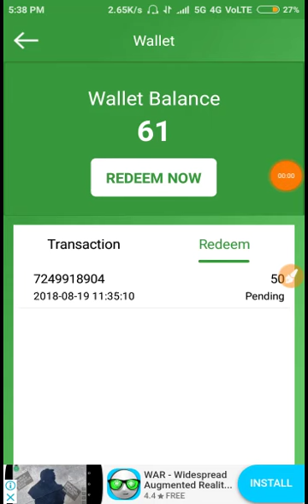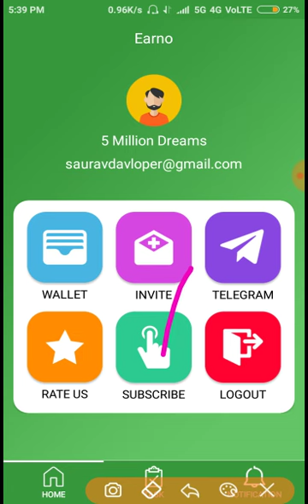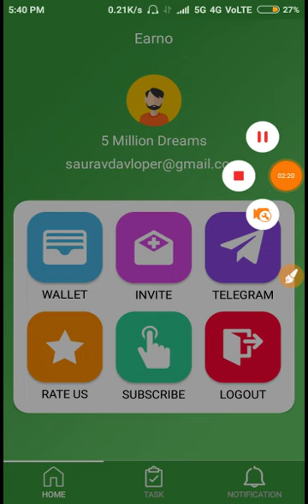{Online Script} EARNO Refer Bypass|| 1Min 100 Refer|| Just New apps Launch||Instantly 1Refe 5₹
40 Log like krenge tab sabko doonga

Sab apps ka baap
💰💸 *New Ad Click App*

*(Super App : Fast PayTM)*
 *T.S.E💰काम वो करो जिस में सबका फायदा हो*
 *| EARNO App|*

√ Referral = 20676
√ Min Redeem = 50₹
√ Self Income = 5 to 10 Rs
√ Refer & Earn = 5₹ Pr Refer

*Lööt &Earn Free Paytm Cash*